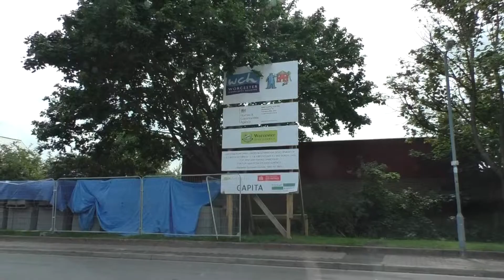Driving On Tudor Way, Grenville Road, Drake Avenue & Spenser Road, Worcester, England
Driving along Tudor Way, Grenville Road, Drake Avenue & Spenser Road, Dines Green, Worcester, Worcestershire, England
Videoed on Friday, 8th August 2014